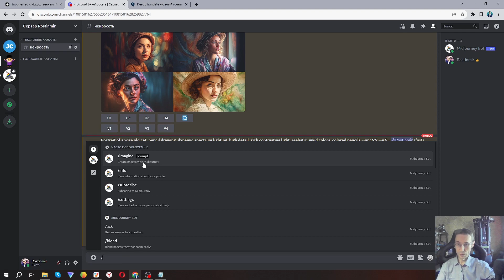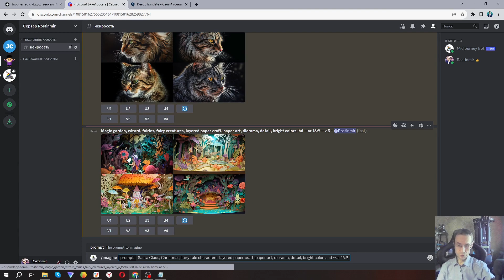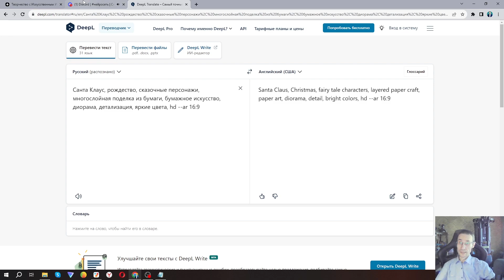Дед Мороз и Сказочный сад - Поделки из бумаги - Идеи для творчества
Здесь можно скачивать изображения Создаем бесплатные изображения в паре с Искусственным Интеллектом. Скачивайте изображения бесплатно на разные темы. Обои на рабочий стол и телефон, принты на одежду и эскизы тату, изображения с поделками из бумаги, юмор с животными, известные личности, актеры, история.